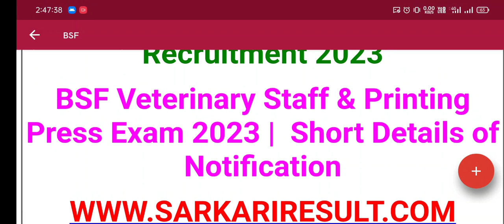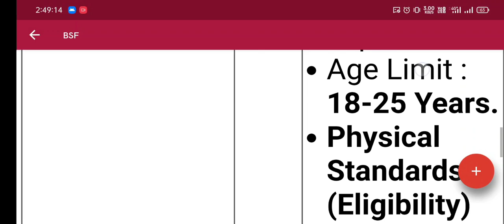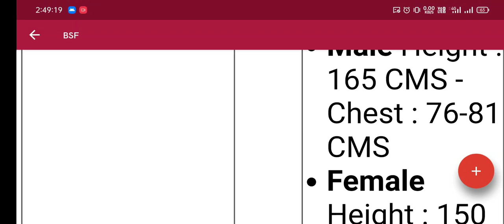BSF Recruitment Constable & ASI || BORDER SECURITY FORCES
Hi

Dosto Aaj Hamne Bsf Recruitment Constable ASI Ki Video Banaya He Ummeed Hai Aapko Ye Video Bahut Pasand Aayegi Thank You So Much...